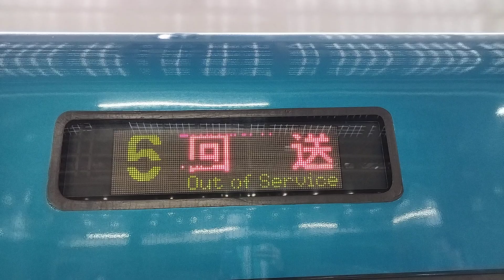故障すか？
特急湘南と回送が混ざってるのは、激レア

E257 NA-02編成にて

9:55東京